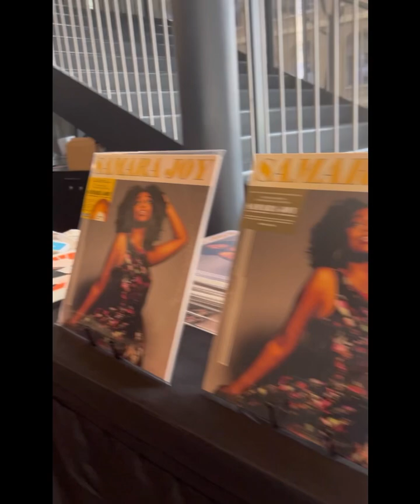Come w/Me to See Grammy Winner Samara Joy @SFJAZZ!